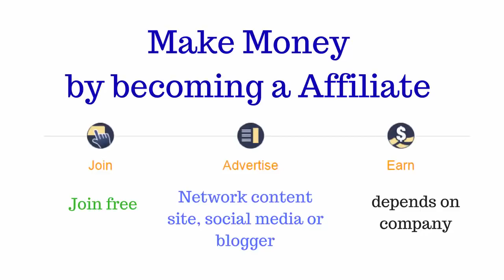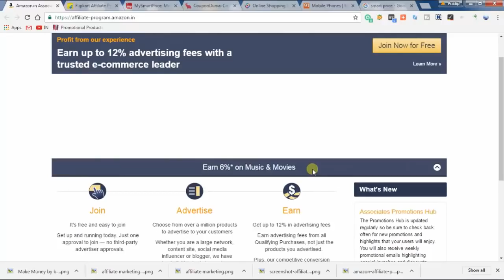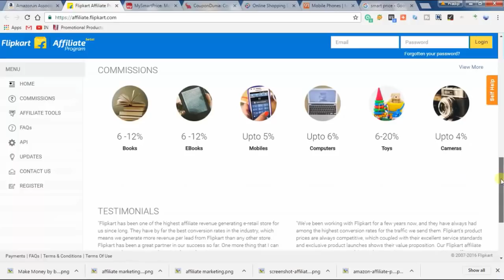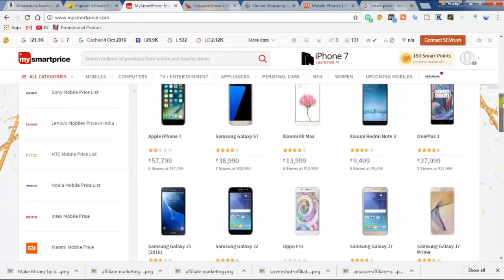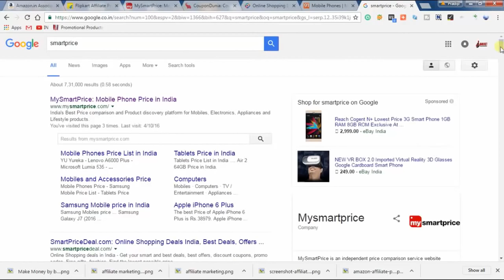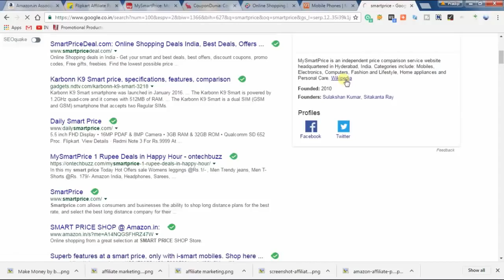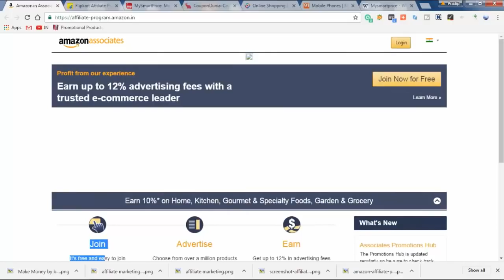HOW TO EARN MONEY ONLINE,WHAT IS AFFILATED ,MARKET